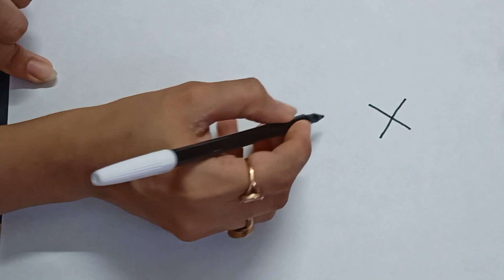गणेशजी को बनाने का सबसे आसान तरीका XY Z से । How to draw Ganesha I Easy Ganesha Drawing with XYZ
Hello everyone, In this vlog we will learn how to draw Ganesha in very easy and simple way with XYZ.